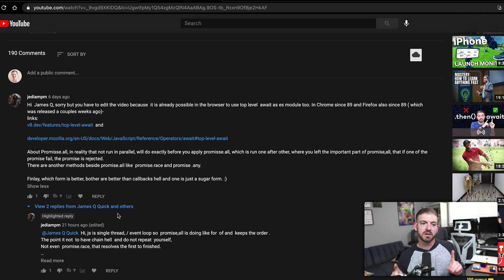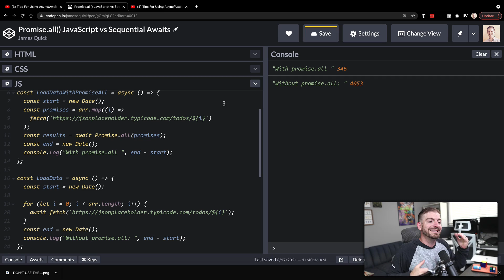JavaScript Promise.all() and the Event Loop Explained - Let's Clarify a Previous Video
Let's talk about why and how JavaScript is single-threaded, how the event loop works, and how Promise.all() works in JavaScript.